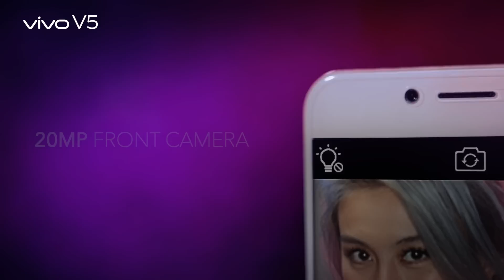Vivo V5 - Specification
This is the best things in VivoV5 that you want to have. See whole video to know more about VivoV5 PerfectSelfie.